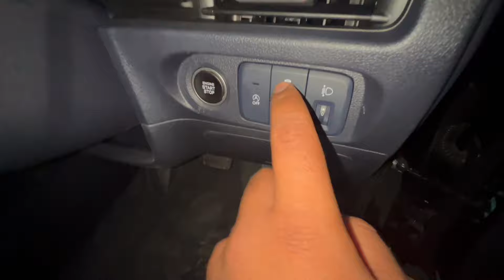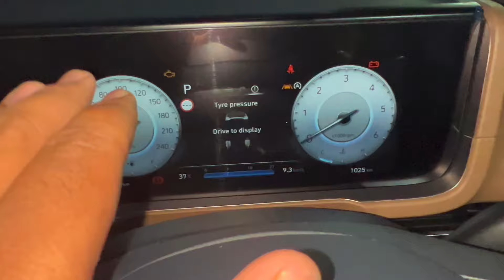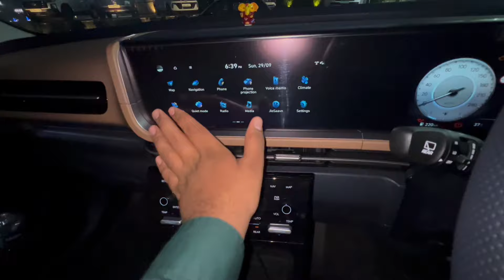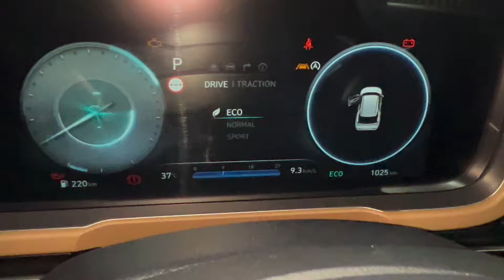Hyundai ALCAZAR signature optional 24Lakh Sunroof क्यु हटा दिया भाई डीजल से क्या दुश्मनी है